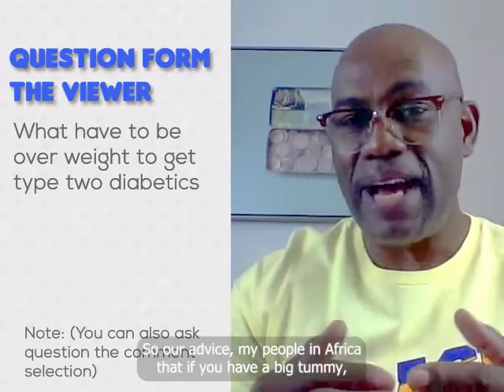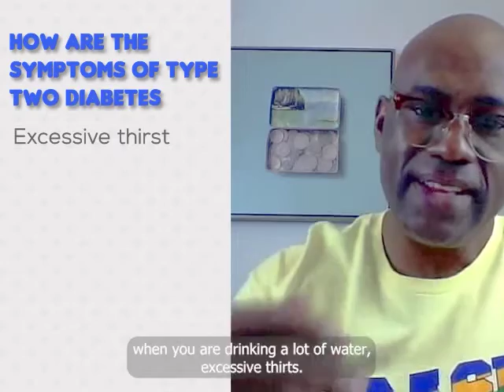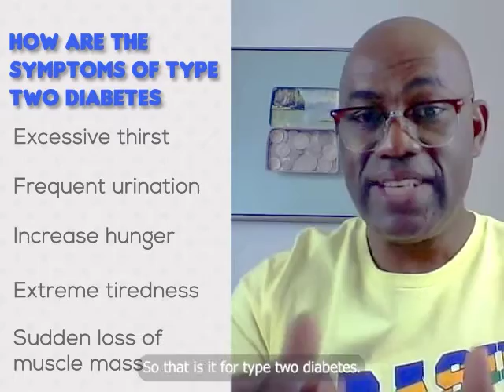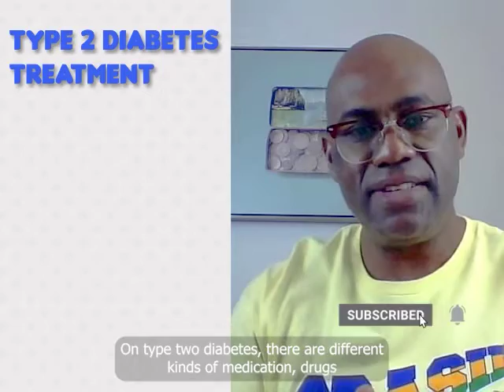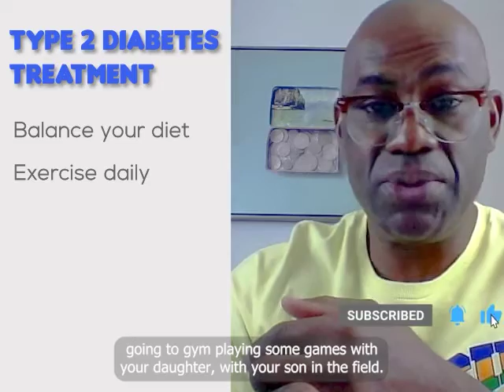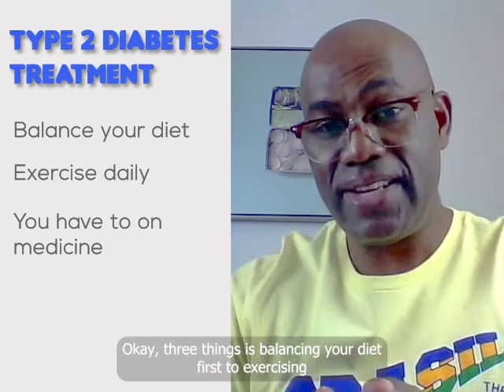How To Manage Type 2 Diabetes: Part 3 - A Self Care Plan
Diabetes is a long time chronic illness that has no cure, but rather can be managed and lived with for a long period of time. However, understanding the cause, symptoms, treatments of the illness, diabetes, is a better and wise decision an individual diagonise with the disease, made in living with it.